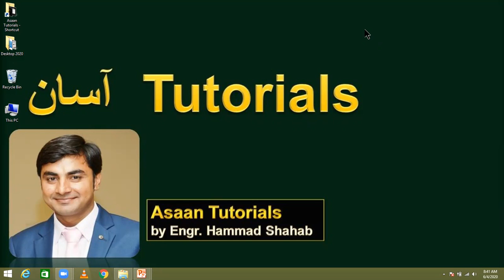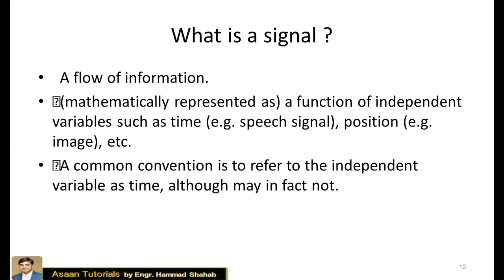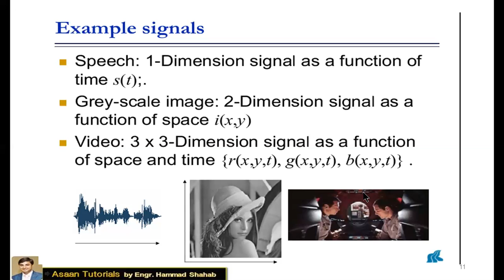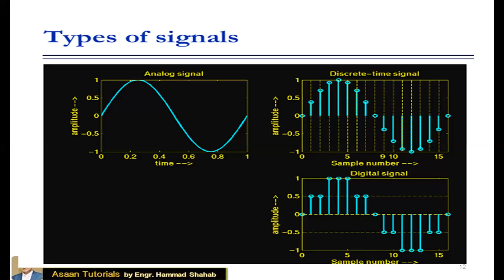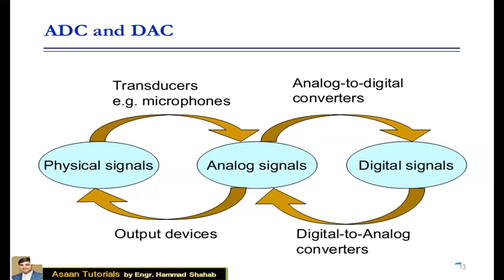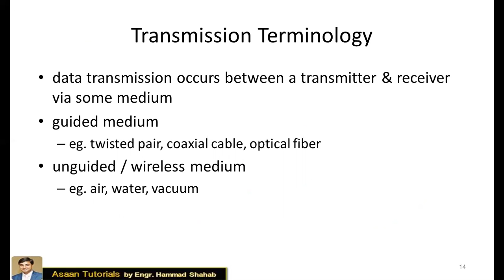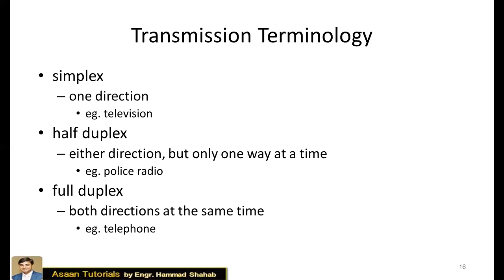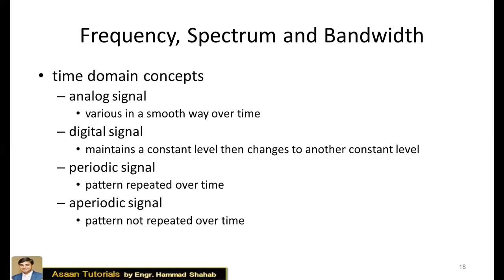what is signal and its types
20(CN) What is signal ? | Types of Signals | analog to digital converter  by Engr. Hammad Shahab
ADC and DAC

Data Communication & Computer  Networking  Course
by
Engr. Hammad Shahab.
Khwaja Fareed University of Engineering and IT Rahim Yar Khan (KFUEIT)